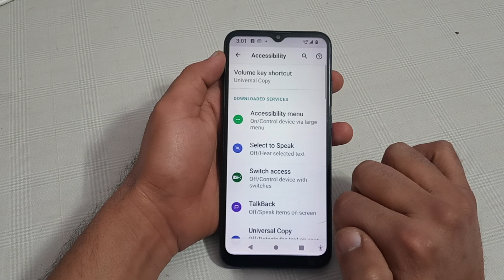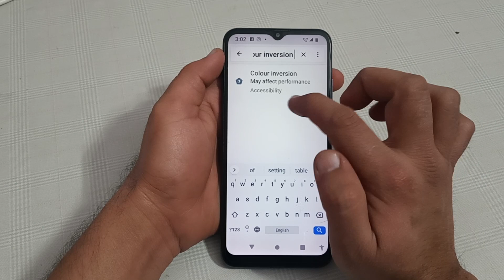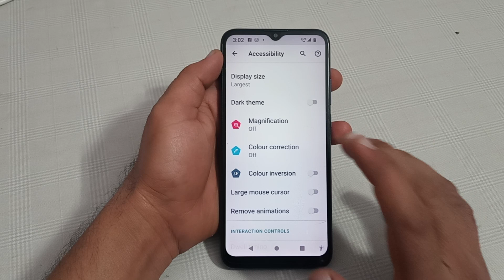how to enable colour inversion in Micromax in note 1, Micromax mobile mein colour inversion enable k